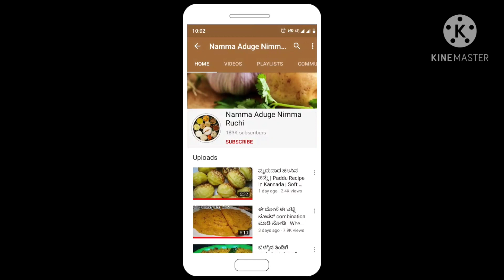ದೀಪಾವಳಿ ಸ್ಪೆಷಲ್ ಮಸಾಲ ಚಕ್ಕುಲಿ | Instant Crispy Chakli Recipe In Kannada | Masala Chakkuli | Snacks